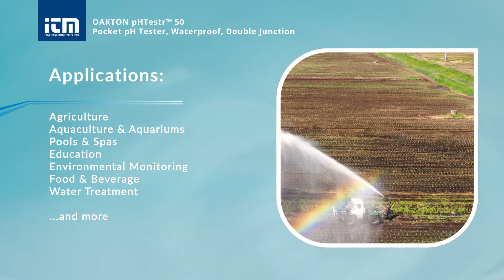Getting to know the OAKTON pHTestr 50 Pocket pH Tester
Whether you have a single or double junction pH meter, we can help you figure out what you need to know and which one is best for you!

Single-junction electrodes are in direct contact with the sample, allowing contaminants to pass directly into the electrolyte solution. The contaminants can then attack the reference electrode wire, sometimes quickly destroying the pH electrode itself.
In a double-junction electrode, like the pHTestr 50, ions that attack the pH reference electrode signal wire or react with the internal pH reference electrolyte (Ag/AgCl), take much longer to come into contact with the pH reference signal wire and internal pH reference wire. This longer migration of contamination to internal reference cells delays the pH reference electrode damage that ruins the pH electrode.

This double-junction, pocket pH tester is great for many applications! See if yours is in the full list in the video at 1:17.